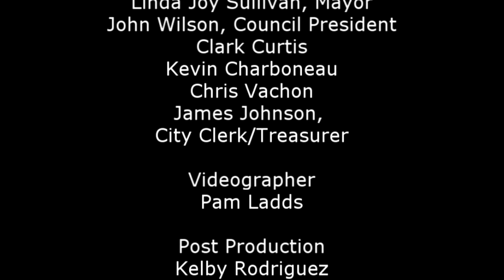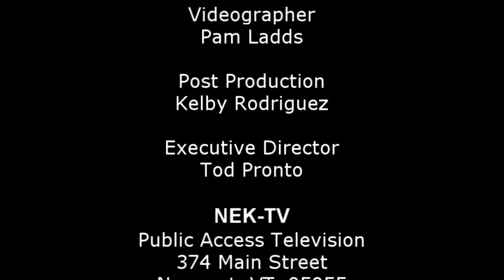Newport City Council Meeting | 8/5/24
Please note that this video used an outdated version of the credit roll. The updated credits should include "Chris Vachon, Council President," "Council Member Rick Ufford-Chase," and "City Manager Jonathan DeLaBruere." We will ensure that the correct credits are used in future videos. Thank you for your understanding.